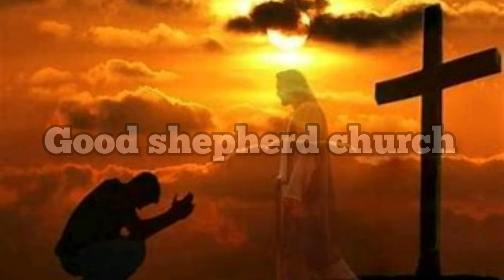Iranganume deva iragganume இறங்கனுமே தேவா இறங்கனுமே பாடல் / eranganume deva eraganume song latest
Good shepherd church chengalpattu and mamandur 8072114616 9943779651